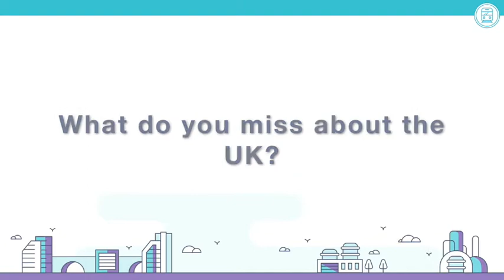CoinMetro Behind The Scenes: Introducing Alex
Meet our Global Content Director and find out what makes him tick!

"WARNING For Cryptocurrency Hodlers & Traders (Happening Right Now)"